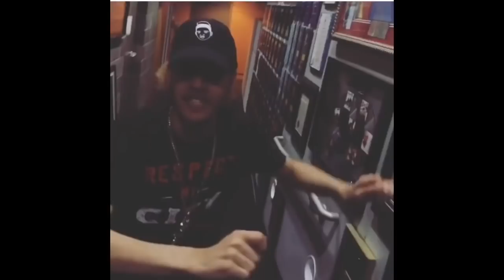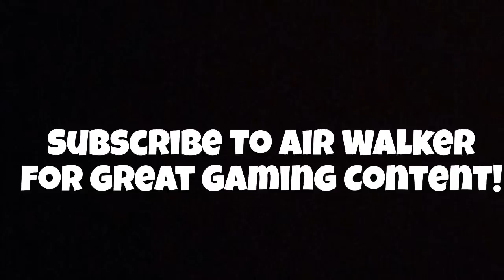J.I. VS NOVA (RAP COMPILATION) (STRAIGHT BARS🔥🔥🔥)